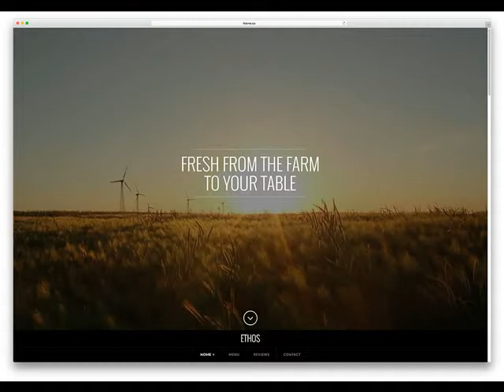Low Cost & Affordable Web Design in Quartzsite AZ .mp4